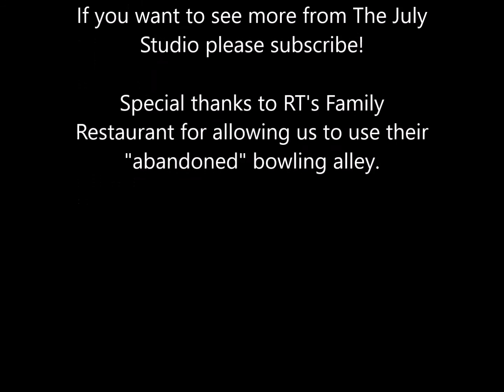Bad Ass Babes and Zombies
After being inspired by a post on Tumblr, I set out to create a photo shoot based on the idea.

Photographer: Brian W. Martin Photography
Makeup Artist: Sparky (Shon Sara Parkinson Sereika)
Artistic Director: Casey July
Dresses by: The July Studio